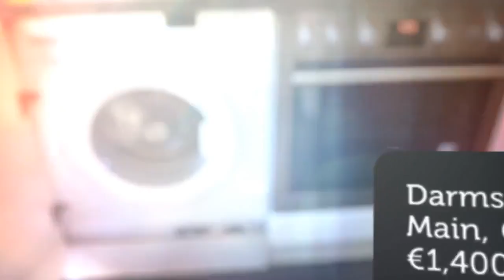Apartment to rent in Darmstadt, Frankfurt am Main, €1,400 / monthly